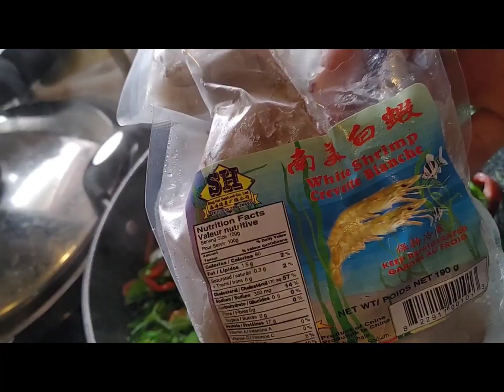A Favorite quick meal: Pizza!